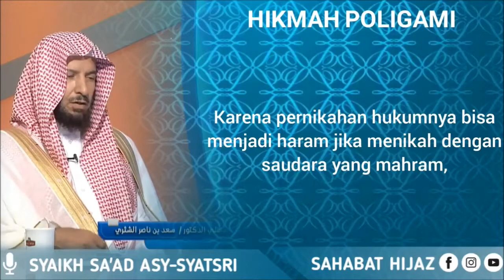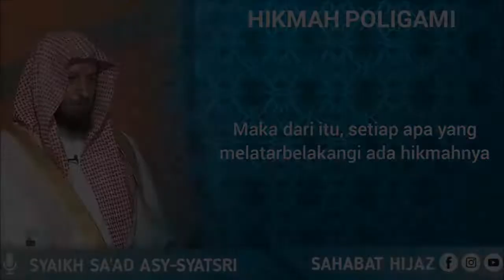HIKMAH DIBALIK POLIGAMI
KAJIAN AGAMA ISLAM , MELIPUTI MEMBACA KITAB KUNING, MENGAJI KITAB FIQIH SAFINAH,MUROTTAL, MENGKAJI ILMU TAJWID, PEMBELAJARAN BAHASA ARAB, MENGKAJI ILMU NAHWU DAN DZIKIR DAHSAT KEPADA ALLAH